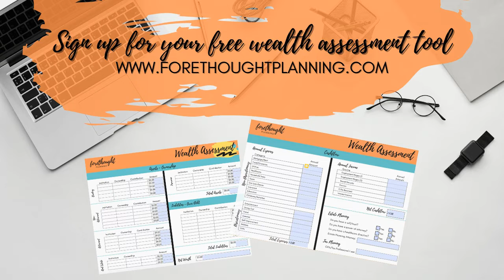What it Takes to Be Your Own Financial Advisor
Today's Thrive For[e]ward Podcast is focusing on whether you should handle it all yourself. And by that, we mean your financial planning. Should you handle your investment management or hire somebody? What's involved? Well, I break it all down and also offer up some resources to help if you do want to go it alone.

I'm also going to pull back the curtain and ask you a few questions to dig deeper into whether or not you're ready to take on this responsibility. So if you've been having some conversations and debate in your household or with friends on whether or not to manage your portfolios yourself, or to invest in an advisor, I encourage you to listen to the rest of this episode. And of course, we always appreciate if you share on social media or with your friends.

Find out more about Forethought Planning and score our free wealth assessment tool

Securities offered through LPL Financial, a member of FINRA/SIPC. Advisory services offered through Advisors' Pride, a SEC registered investment advisor. LPL Financial, Advisors' Pride, Forethought Planning and the guests of Thrive For[e]ward podcast are separate and unaffiliated parties. The views expressed here are those of the participants, and not those of Forethought Planning, Advisor's Pride, or LPL financial. The opinions voiced in this material are for general information only and are not intended to provide specific advice or recommendations for any individual. LPL Financial and Forethought Planning do not offer legal services.